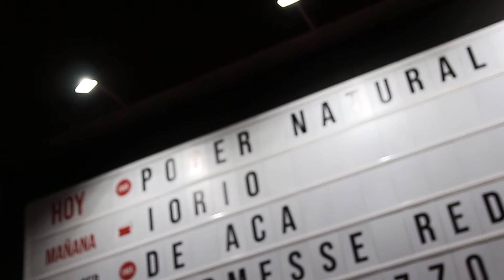PODER NATURAL -1- INTRO + HABLANDO EN SERIO + EL ENIGMA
Video filmado el 27/12/19 en TRIBUS Club de Arte por Lechuza Films, técnico de grabación Lutta de Estudio el Pote.

PODER NATURAL:
Voz y guitarra: Cesar Picallo
Coro y segunda voz: Evelyn Lazos
Bateria: Sebastián castilla
Bajo: Seiichi Migliori Ito
Percusiones: Lisandro Moyano
Teclados: Charly Christe
Guitarra: Leandro Colli

Poder natural es una banda consolidada a partir de junio de 2011 después de un año haber hecho su debut.
Compartió escenarios con grandes exponentes del genero como Miss bolivia, Chala Rasta, Riddim, Karamelo Santo,Nonpalidece, Resistencia, Caliajah, GasparOm, La Zimbabwe,El Natty Combo.

 A lo largo de estos años fue componiendo canciones siempre dentro del genero reggae pero desde distintas ópticas dadas las influencias de sus 6 integrantes, reggae roots,raggamuffin,dub, dancehall, Rock, funk, folk,etc.
Cuenta con un disco de estudio que lleva el nombre de la banda.